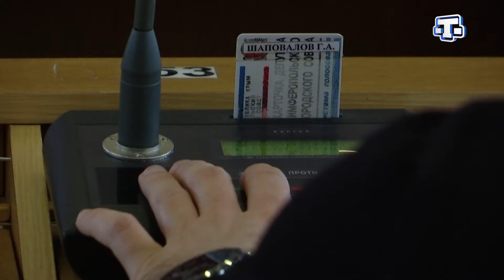Симферопольский горсовет объявил конкурс по отбору кандидатов на должность главы города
Симферопольский горсовет объявил конкурс по отбору кандидатов на должность главы города. За решение проголосовали 28 депутатов на внеочередной сессии. Кроме этого, в администрации города появились три заместителя градоначальника. Первоочередные задачи новых чиновников и когда пройдёт конкурс знает Султание Ситакаева.